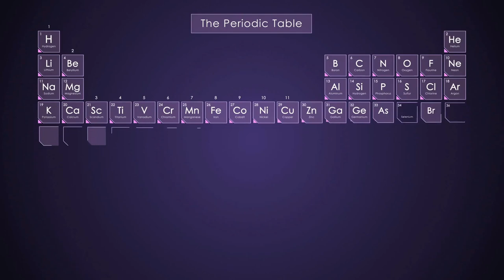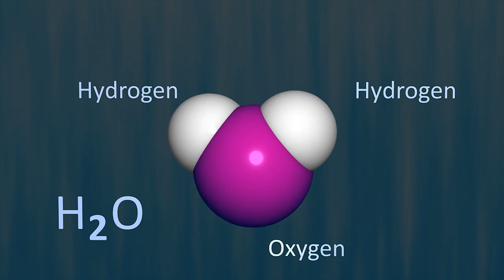Space Rockets and Space Bases Part 1 Stock Footage | Free HD Video - no copyright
No copyright video. Free video. No copyright video, without music. No copyright vlog video. Video Library. No copyright video clips / footage / background.  Spacecraft, spaceport, space mining, satellites, telescope, planets